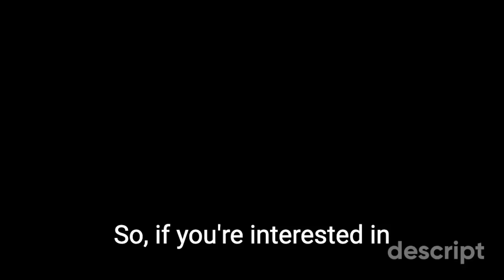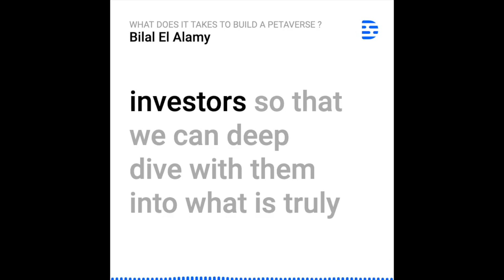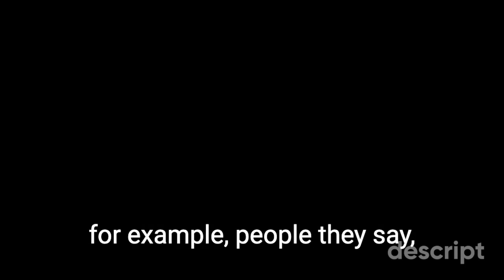"From crypto trading to blockchain GTM : an OG story" with Pierre Laurent, cofounder at Atka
For this third episode, Bilal received Pierre Laurent, cofounder of Atka, a fund and advisory company for blockchain projects. He is both a true french OG and one of the best blockchain expert in France. From his journey from crypto early-days with Gatecoin to blockchain advisoring, They've cover some great epic web3 topics!

We talked about: Where Pierre does come from ? From Gatecoin Origin to Atka running, How do you know if you cofounders are the good ones, Atka services for blockchain builders, About the bear market and Luna episode, Stack of cool newsletter to read, ppl to follow, Daily routines, Thoughts about stable coins!

► About PyratzLabs
PyratzLabs, founded by Bilal El Alamy, Maxime Sarthet, Thomas Binetruy, and Jacques Lalo, is the Startup Studio fully specialized in Web 3. It empowers founders to build, fund and scale ambitious Web3 startups by re-inventing the startup studio model. In simple words, PyratzLabs is the Y Combinator for crypto companies.